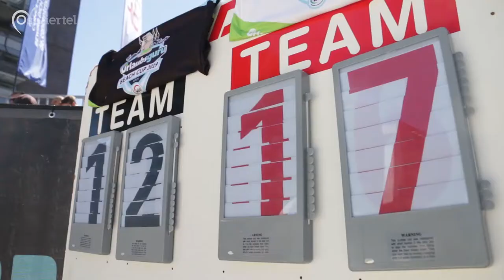Beachvolleyballturnier "Urlaubsguru Beach Cup" | Ostviertel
Vom 28. bis 30. Juni fand das Beachvolleyball-Turnier "Urlaubsguru Beach Cup" auf dem Hafenplatz statt. Profi- und Hobbyvolleyballer*innen konnten ihre Fähigkeiten vor gut gefüllten Rängen unter Beweis stellen. Wir waren an einem Turniertag vor Ort, um etwas mehr über den Wettbewerb zu erfahren.

Ein Beitrag von Daria Jaranowska